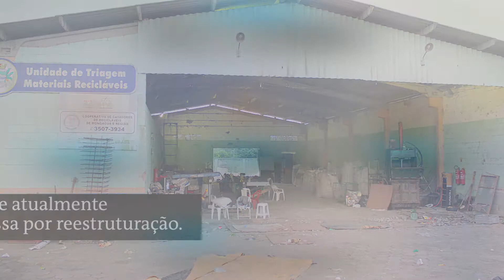Peruíbe recicla menos de 0,5% do lixo produzido na cidade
Apenas duas mulheres trabalham no amplo Centro de Triagem de Resíduos Sólidos no Caraguava.